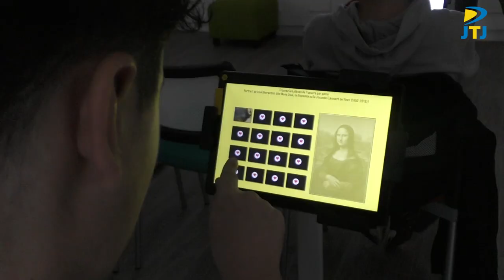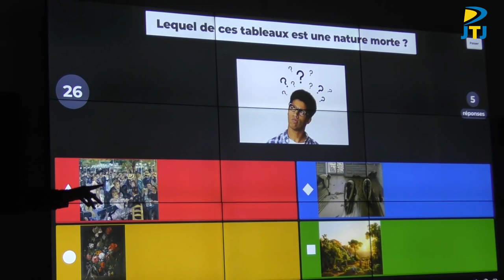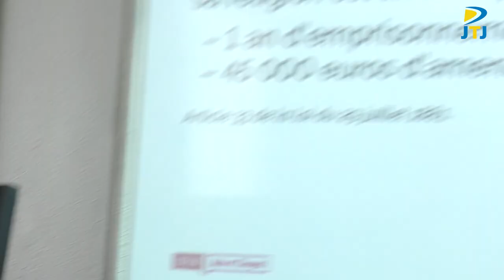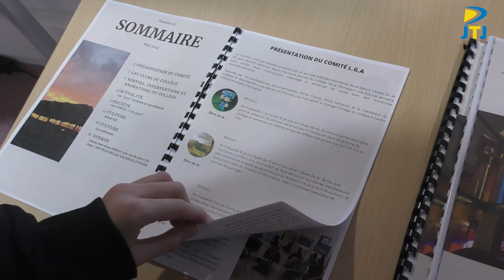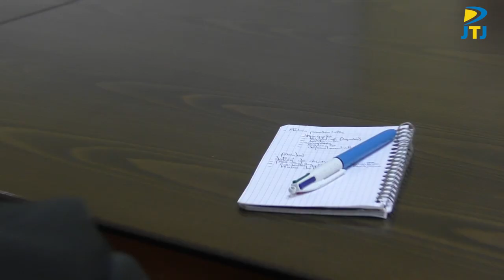JTJ #8 - Mai 2023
Les journalistes du JTJ livrent un 8e numéro très complet !

 👇 Les sujets 👇
🖼️ Découverte de la Micro Folie de Drancy
🧒 Une exposition interactive et citoyenne
📰 Dans les coulisses de la gazette du collège Aretha Franklin
🗳️ Des news du Conseil Consultatif des Jeunes

👏 Bravo aux jeunes et aux animateurs du SMJ et du CCJ. Encouragez-les avec un like. 👍